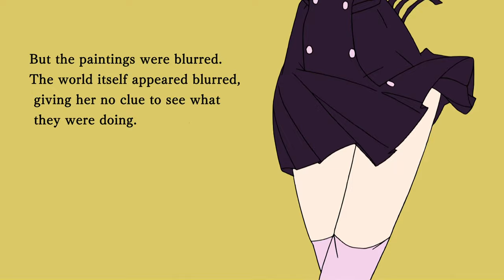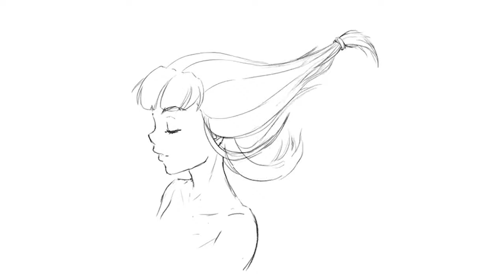Hair & Fabric 髪と布 Sakuga MAD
A compilation of some of my favourite Hair and Fabric 髪と布 animation.

►CREDITS IN PINNED COMMENT // TURN ON SUBS TO SEE CREDITS ONSCREEN

►ABOUT
AMV compilation of some of my favourite Hair and Fabric 髪と布 animation.

You can find Credits in the Pinned Comment or turn on subs to see the names of Key Animators and sources onscreen as you watch.

These videos aren’t monetised. 1/2 of the proceeds from select items go to animator focused charities.

Click on the video  and press "." (Full Stop) and "," (Comma) to advance through the animations frame by frame.

►CHAPTERS // SONG LIST
Part 1: 0:00-5:15
The song is “Love Your Skin” by Tuesday Brunch.

Part 2: 5:16-11:34
The song is “Free + Easy” by Tuesday Brunch.

Part 3: 11:35-13:21
The song is “Night It's Belong To Sorrow” by Android Apartment.

Part 4: 13:24-17:32
The song is “Sorrow is Beyond the Night” by Takako Mamiya.

►WHAT IS SAKUGA? // WHAT IS A SAKUGA MAD
Sakuga (作画) literally means drawing in Japanese. But Sakuga also means "artistically impressive animation".

MAD stands for Music Anime Douga (Douga means video in Japanese). It's the same as an AMV. Sakuga MADs are compilations of great animation made to collect, celebrate and appreciate the work of animators.